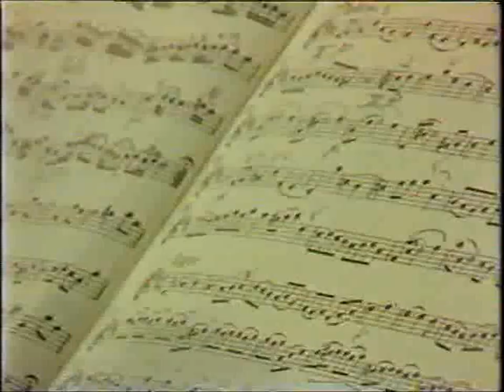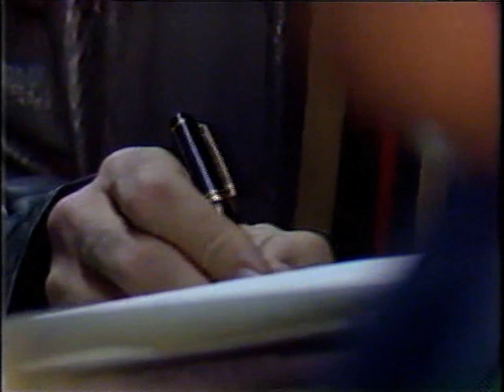Inter 1-3 Atalanta 1985/86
17° Giornata del Campionato 1985/1986

Goals :
13' F.Simonini (Atalanta)
23' F.Simonini (Atalanta)
60' R.Solda (Atalanta)
83' K.H.Rummenigge (Inter)